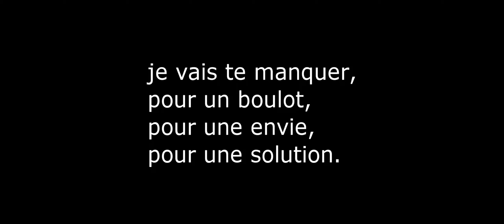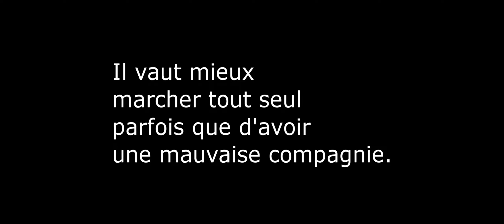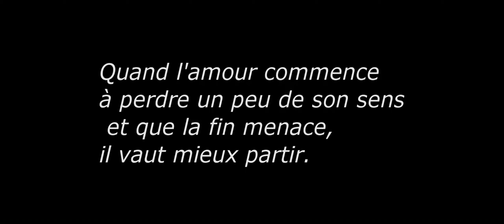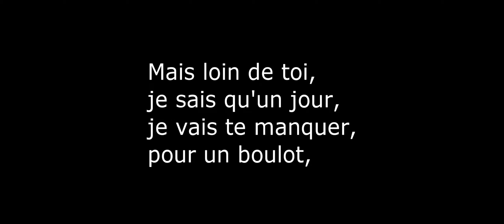Esty Dolland - Je pars (Lyrics)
Esty Dolland, artiste musicienne et interprète camerounaise vous offre le texte de sa chanson à succès, "JE PARS"., Blues,